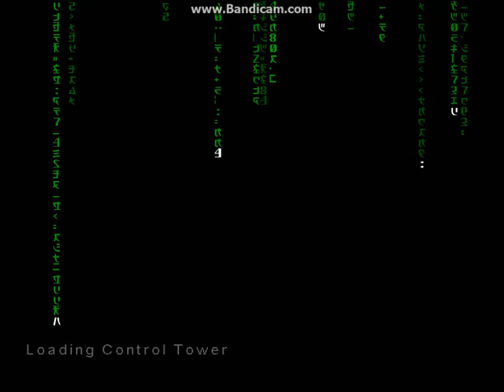Enter The Matrix. Ghost. PART 4. (The Airport- Control Tower 1 & 2) Lvl 7 & 8.avi